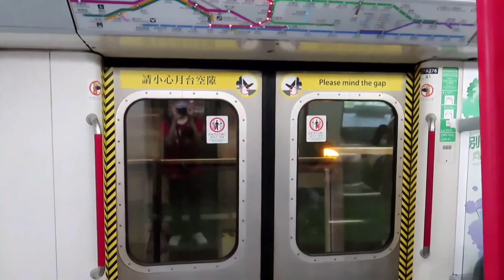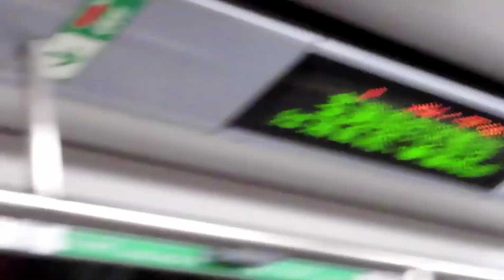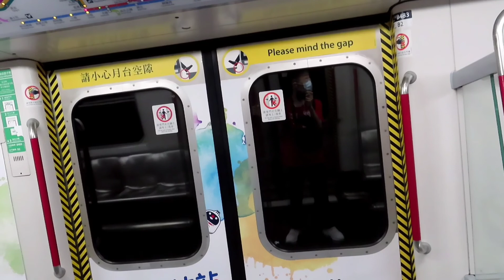【走破紅綫鐵仔-上繁篇】荃灣綫 M-train A275/A276 金鐘至中環行車片段